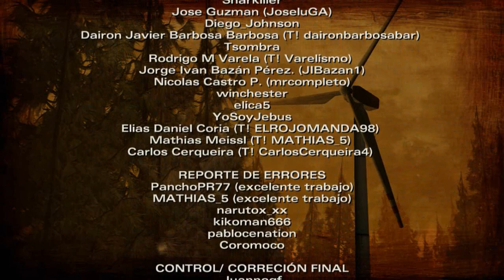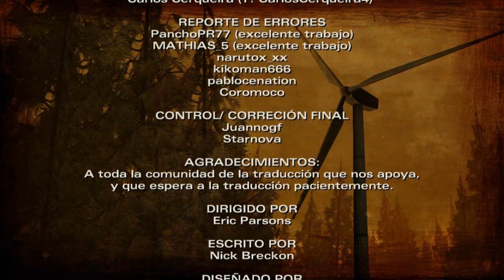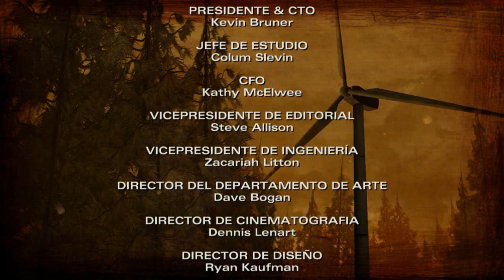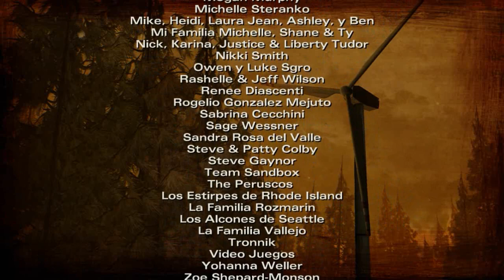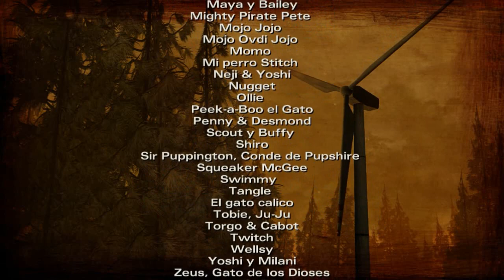Juguemos The Walking Dead S2 (BLIND) - 8 - Emboscada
Llego la hora de volver con Clem Clem, y continuar nuestra busqueda por algun lugar seguro para vivir.

Mas videos!

Sigueme!